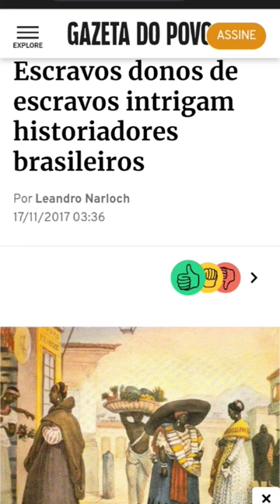NO BRASIL ESCRAVOS TINHAM ESCRAVOS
caravelas Podcast
Marcelo de Andrade